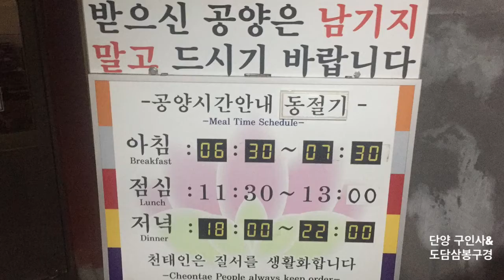2017오산시새마을수련회